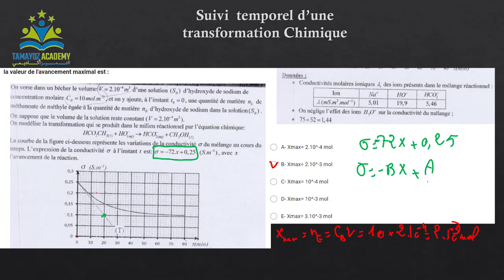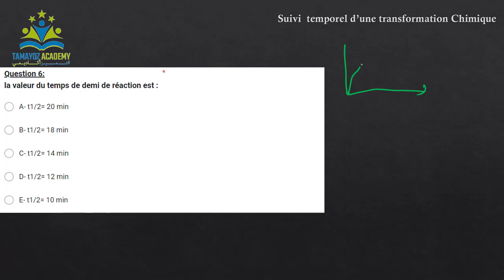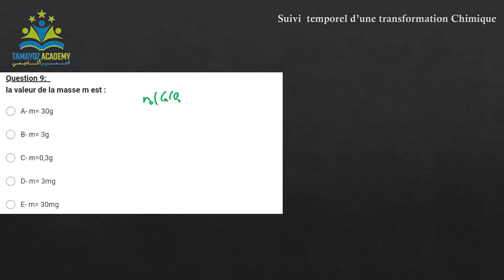Préparation concours F.M.P.D. Chimie test N°1 Suivi temporel d'une transformation chimique